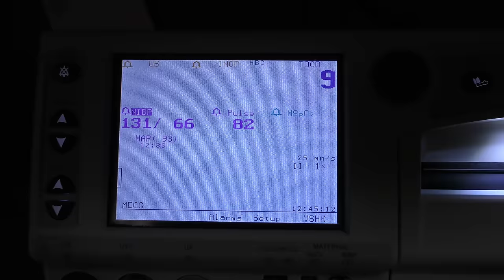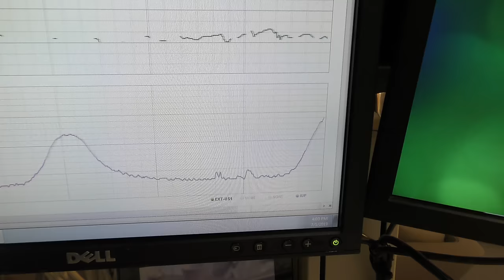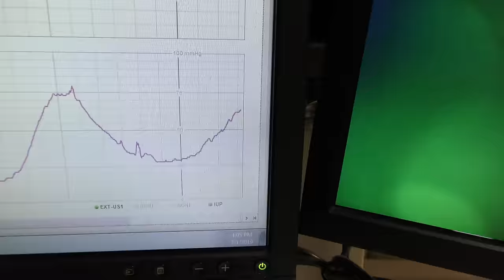It's Baby Time! Headed To The Hospital!! Day 1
It's Baby Time! Headed To The Hospital!! We are headed to the hospital to have this baby finally! If you haven't seen our labor simulator video over on Trinity and Beyond, be sure to go watch that! We had gone to the hospital and they ended up sending us home. We are back now though and this time it's for real and we aren't leaving without a baby! We get all checked into labor and delivery and delivery day couldn't have gone any smoother for us, other than when the cord wrapped around baby's neck during the delivery... We are so excited to welcome this little baby boy to our family and be sure to keep watching for more baby updates and name reveal!